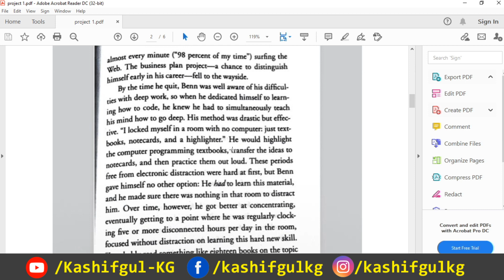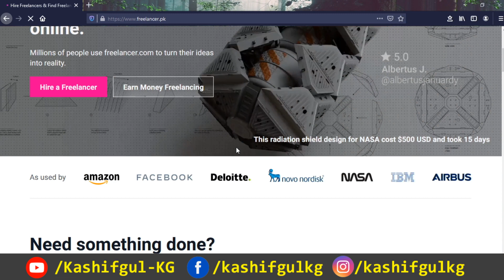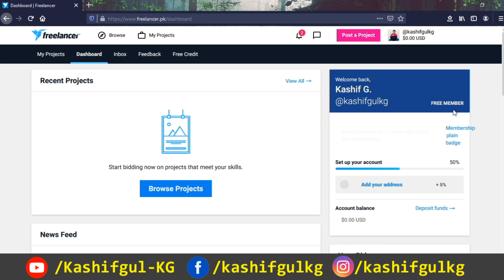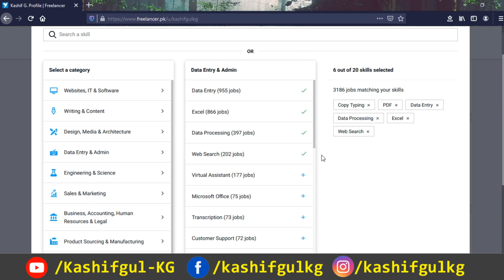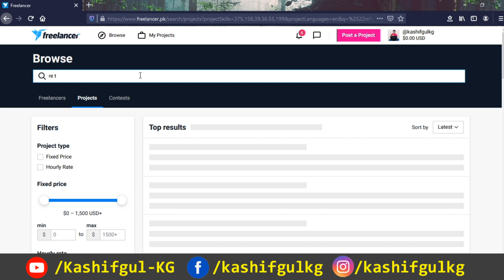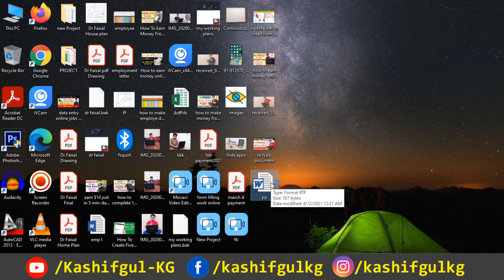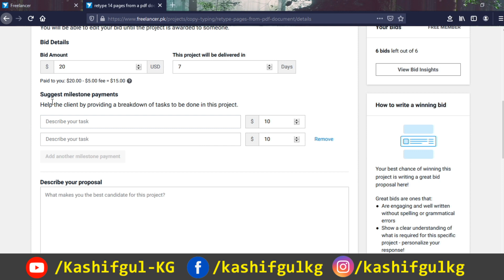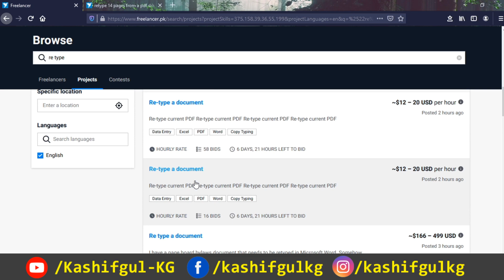Re-Type Document Job From Home With Zero Investment